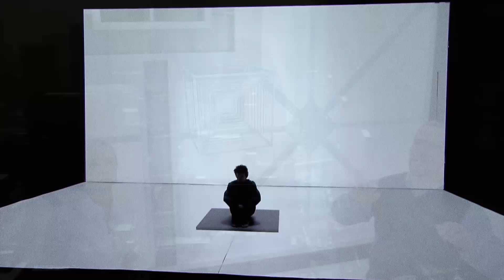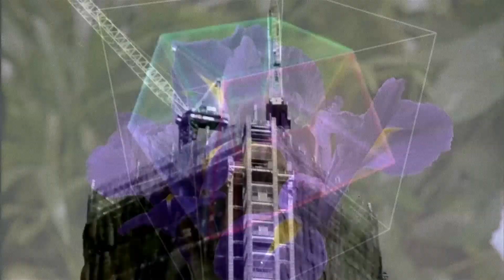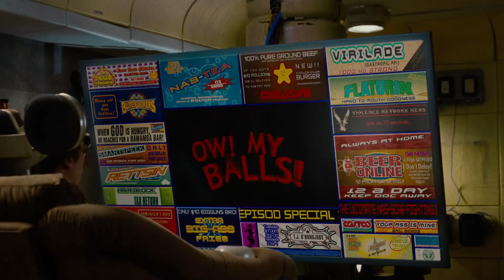Land, Children & Community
This is a special video in the development of our channel. This being the first video where the exceptionally talented Halindir produced a piece of music especially for our video. We feel the tailor made music really helps transform the piece into a more complete experience. We cannot thank Halindir enough for his time, effort and talent, and we really hope you enjoy the video as much as we did.

Please check out Halindirs other work on his,
Band camp